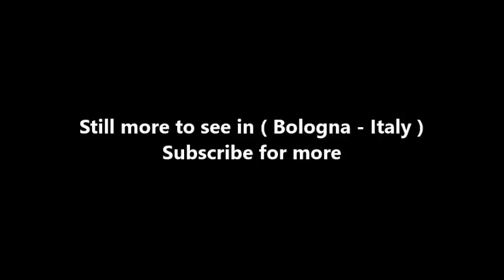Places to see in ( Bologna - Italy ) Archiginnasio di Bologna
The Archiginnasio of Bologna is one of the most important buildings in the city of Bologna; once the main building of the University of Bologna, it currently houses the Archiginnasio Municipal Library and the Anatomical Theatre.

The construction of the Archiginnasio dates back to the 16th century, when Piazza Maggiore was drastically remodeled under papal orders; the Fountain of Neptune was built during this same period. The construction of the Archiginnasio was commissioned by Pope Pius IV through the papal legate Charles Borromeo and the vice-legate Pier Donato Cesi during the years of the Council of Trent, who then entrusted the project to Antonio Morandi (known as il Terribilia). The building was begun at the end of February 1562, built very quickly, it was inaugurated on October 21, 1563. The goal of this project was to create a single place where the Schools of the "Legisti" (Canon and Civil law) and "Artisti" (philosophy, medicine, mathematics, natural sciences and physics), previously located in various places across the town, could be hosted together. The building of the new "Schools" was named Archiginnasio after the classical term which was used to designate the Studium, as the University was first called, of Bologna.

The Archiginnasio ceased from being a University in 1803 when the University was moved to Palazzo Poggi where it is still located today. Scuole Pie (primary schools) where housed in this building for a few years and later, from 1838 onwards, were replaced by the city library. Archiginnasio Municipal Library is the largest library in Emilia-Romagna. It was first established to keep the books collected from the closure of the religious orders made by Napoleon. At present it boasts 850,000 volumes and pamphlets, including 2,000 incunabula, about 15,000 16th century editions, 8,500 manuscripts, letters, collections of autographs, prints and drawings, and 250 archives. All of this material, handwritten and printed collections, are of the utmost importance. They deal with the civil, cultural, religious and social history of Bologna and its territory.

Externally the building presents a porch some 139 meters long comprising thirty arches supported by sandstone columns, inside a central courtyard with two line of loggias that surrounds the former church of Santa Maria dei Bulgari. Two stairways lead to the upper floor where are located the study rooms of the legisti (students who studied civil and canon law), and the artisti (students of other subjects such as philosophy, literature and medicine). Each of the legisti and the artisti had five classrooms in their respective wings, however only the legisti, who were considered the university's top students, had their classrooms in the main hallway. At the end of each wing there are two great halls, one of them has now become the library's reading room, the other one is now used as a congress room and is known as "Sala dello Stabat Mater" in memory of the first performance of Rossini's Stabat Mater, directed by Gaetano Donizetti, on March 18, 1842.

The upper level of the building still houses the Anatomical theatre, which was built in 1636 by Antonio Levanti. It was the hall used for anatomy lectures and displays. It is shaped like an amphitheater and made from fir wood with a coffer ceiling, decorated with statues. It is overlooked by the ornate seat of the professor, topped by a baldaquin and supported by the statues of two naked and skinless men, known as "gli spellati" (the skinned ones), made by Ercole Lelli. The numerous sculptures that decorated the walls represent doctors from ancient and modern times: the busts are of people considered of lesser importance, while the most revered are represented in full. The two main statues, from left to right, represent Hippocrates and Galen, the most prominent physicians of Greece and Rome, respectively. Another statue on the wall opposite the chair represents a medic holding a nose in his hand: it is a portrayal of Bologna native Gaspare Tagliacozzi, an early pioneer of rhinoplasty.

( Bologna - Italy ) is well know as a tourist destination because of the variety of places you can enjoy while you are visiting Bologna . Through a series of videos we will try to show you recommended places to visit in Bologna - Italy